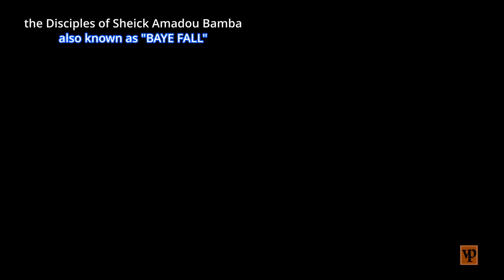GOING TO TOUBA, SENEGAL, Pt. 4/5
Touba is a city in central Senegal, part of Diourbel Region and Mbacké district. With a population of 529,176 in 2010, it is the second most populated Senegalese city after Dakar. It is the holy city of Mouridism and the burial place of its founder, Shaikh Ahmadou Bàmba